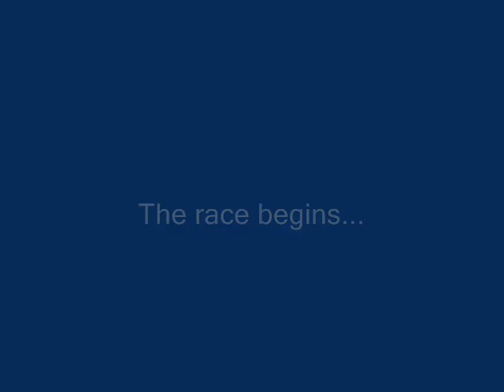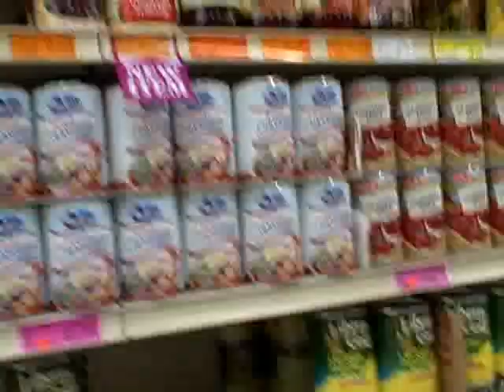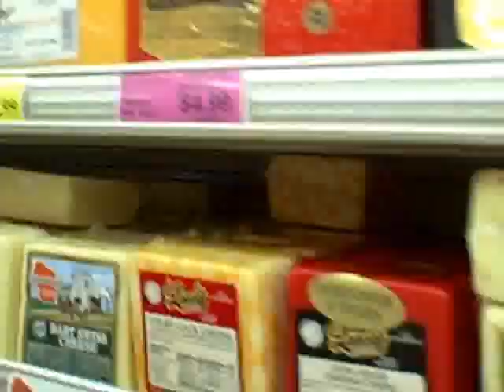Food For Neighbors Cart Race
Bryan Scott didn't do as well as he thought he would in the "cart race" to benefit Food For Neighbors at Festival Foods